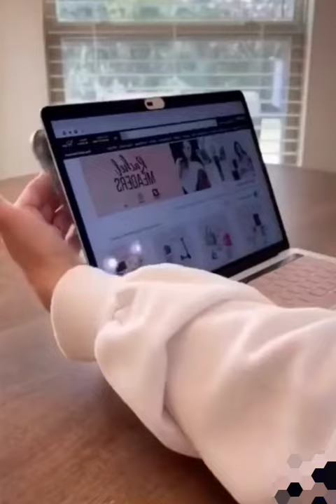New Gadgets💥 Smart Appliances, أدوات أجهزة وأفكار منزلية مذهلة😍Kitchen tool/Utensils For Every Home